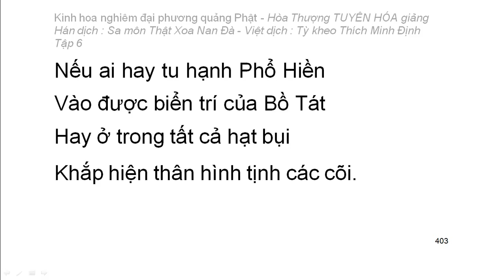Kinh hoa nghiêm - hoà thượng Tuyên Hoá giảng giải - Tập 6/25 (tiếp theo)